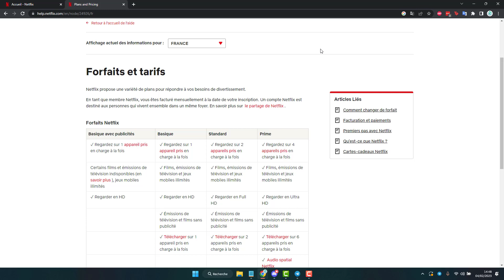Déconnecter tous les appareils connectés à votre compte Netflix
Comment déconnecter un ou tous les appareils de force sur votre compte Netflix pour pouvoir continuer à regarder des films et series en streaming lorsque vous avez atteint le nombre maximum d'appareils connectés en simultané, et donc pouvoir forcer la déconnection d'un appareil